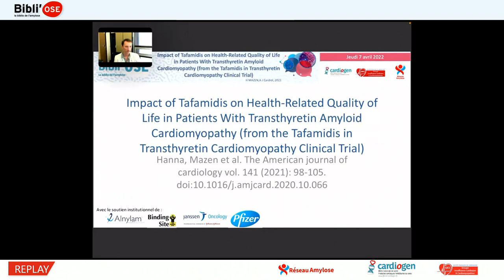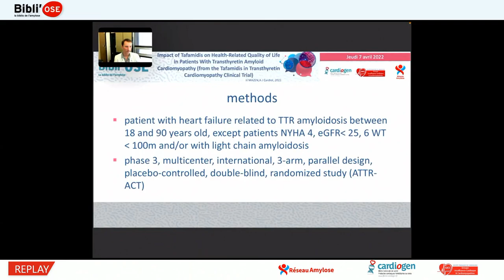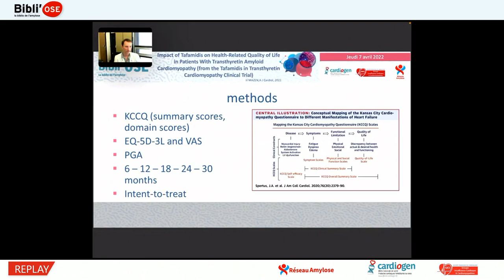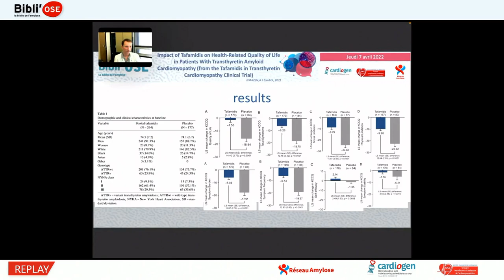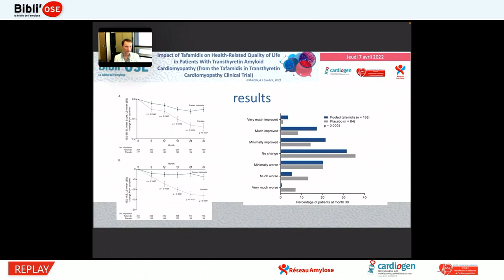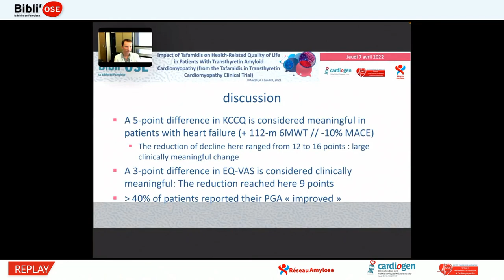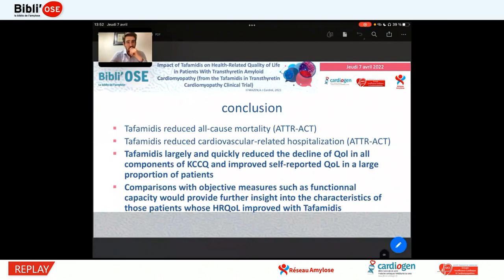Bibli'OSE : Impact du Tafamidis, qualité de vie dans l'ATTR, BECLE C;Hanna M_AmJCardio_33220323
Le Dr Clément BECLE de Lyon commente lors de cette Bibli'OSE l'article "Impact of Tafamidis on Health-Related Quality of Life in Patients With Transthyretin Amyloid Cardiomyopathy (from the Tafamidis in Transthyretin Cardiomyopathy Clinical Trial)". Hanna M, Damy T, Grogan M, Stewart M, Gundapaneni B, Patterson TA, Schwartz JH, Sultan MB, Maurer MS. Am J Cardiol. 2021 Feb 15;141:98-105. doi: 10.1016/j.amjcard.2020.10.066. Epub 2020 Nov 19. PMID: 33220323 . La discussion est commentée par le Pr Damien LOGEART de Paris, Dr Vincent ALGALARRONDO de Paris, Dr Julien JEANNETEAU de Trélazé, Dr Clément BECLE de Lyon, Dr Martin NICOL de Paris.